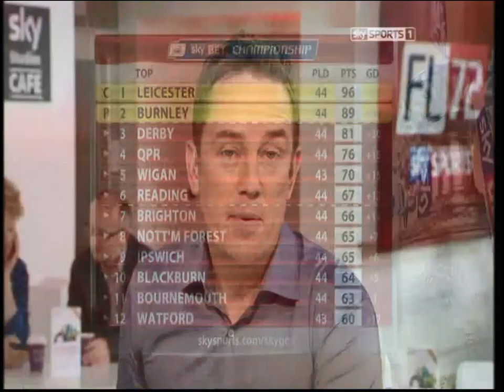FL72 Preview, Oscar Garcia interview 24/04/2014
Simon Thomas presented Sky Sports FL72 Preview show looking ahead to the penultimate round of fixtures in the Football League for season 2013/14. He was joined in the cafe by Charlton midfielder Andy Hughes. Before Sky's visit to The Amex as Brighton took on Yeovil, reporter David Craig caught up with head coach Oscar Garcia for his take on life at the Albion and a possible Play Off spot.

Copyright Sky.